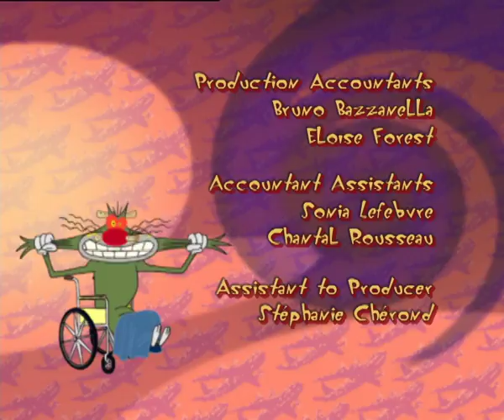Oggy and the Cockroaches - MAYDAY! MAYDAY! (S02E110) Full Episode in HD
Oggy and Jack are on a magnificent cruise ship. While Jack, Joey and Marky are seasick to their stomachs, Oggy is chasing Dee-Dee throughout the boat. During their mad scramble, they manage to make a hole in the hull of the ship...Mayday! Mayday!